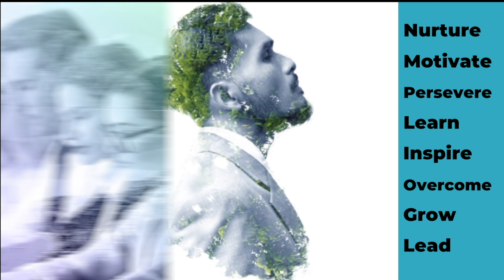Mindfulness as Habit: Becoming A Peaceful Warrior Episode:15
In this episode, Angie Lion of Black River Performance Management and George Pitagorsky of Self Aware Living discuss the benefits of mindfulness and the paradox of being fully engaged, rather than reactive. George provides multiple tips on creating new mindfulness habits that will help one stay skillful in tough situations, and help people increase focus and concentration so they can more frequently get into flow. These tips have lead many of his clients to live more happy and peaceful lives.

George Pitagorsky brings over 50 years of personal experience
applying mindfulness, yoga, a servant leadership orientation, and
systems and process thinking to helping individuals, teams and
organizations to perform optimally.
He is a master coach, facilitator, and consultant. He shares insights,
tools and techniques in his articles and books - The Zen Approach to
Project Management, Managing Conflict in Projects, Managing
Expectations: A Mindful Approach to Achieving Optimal Performance,
and How to Be Happy Even When You are Sad, Mad, or Scared.
Throughout his decades-long career George has played roles as:
 A globally recognized project, program and process
management expert, teacher, speaker, coach, and executive
CIO for a multi-billion-dollar government agency
 A principle in two technology start-ups
Executive Director of Program Development for an
international learning organization, and
Executive, manager and consultant in large scale IT systems
implementation, organizational change, and process
improvement programs across multiple industries.